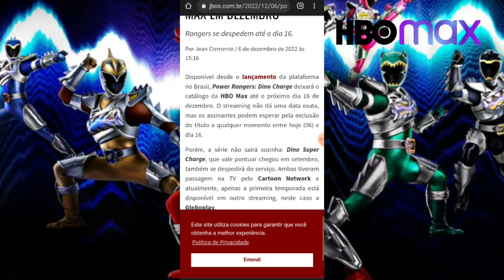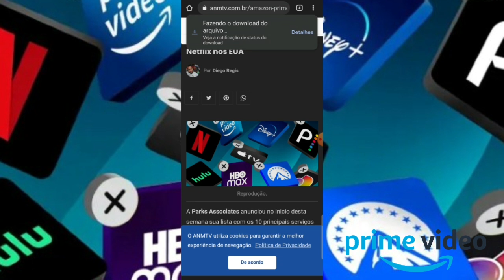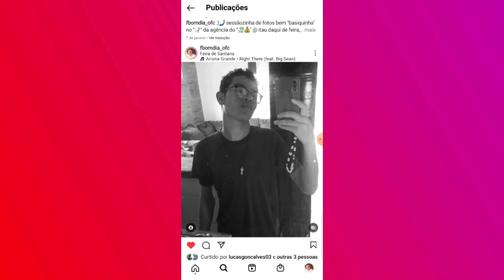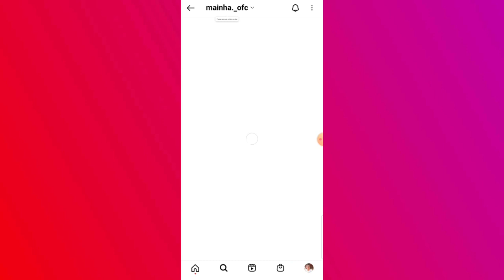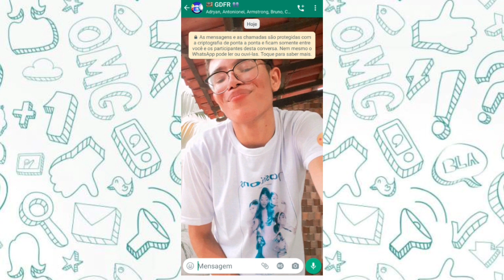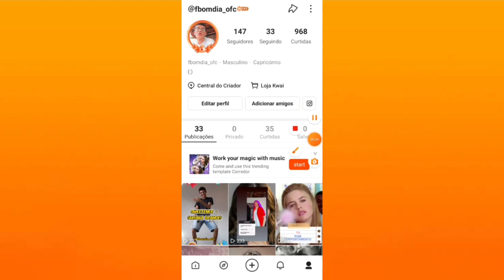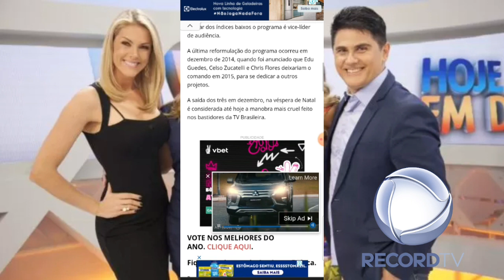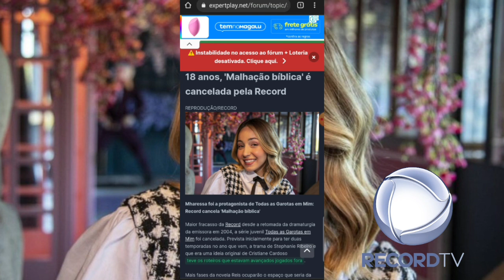GF: 🔥 Power Rangers Saindo dos Streaming + Guerra Netflix VS. Prime Video + Record Cancela TAGEM!